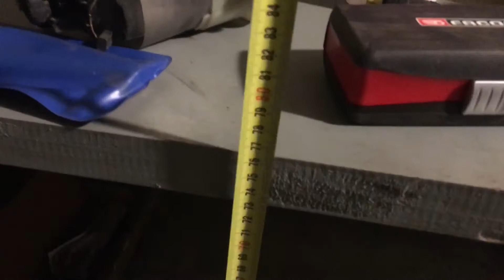VLOG #2 : avenir de la cave !